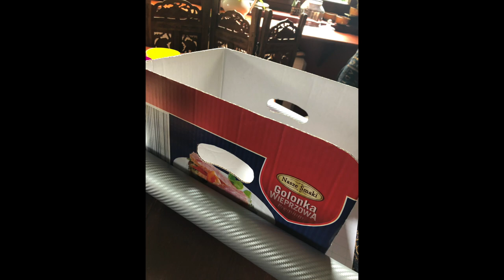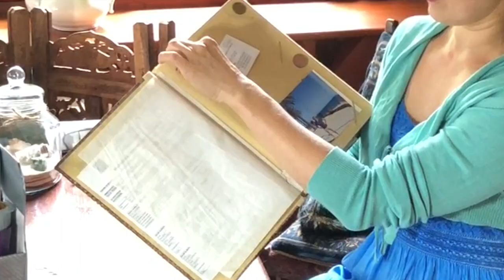Internetowa lekcja plastyki #12 - Dzień Ojca - i wakacyjne projekty!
Kolejna lekcja plastyki w której pokazuję pomysły na prezety dla taty oraz na zachowanie wakacyjnych wspomnień. Miłego tworzenia!